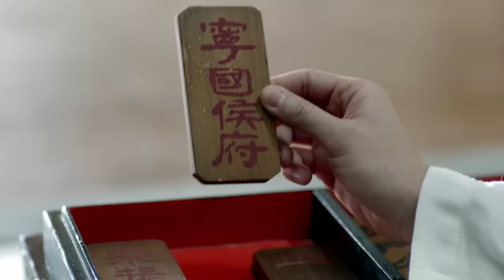【ENG SUB】宫城禁卫军被刺杀 蒙挚挨揍《琅琊榜》第14集 Nirvana In Fire Ep14 【超清】 欢迎订阅China Zone （胡歌/王凯/吴磊/刘涛/刘敏涛）